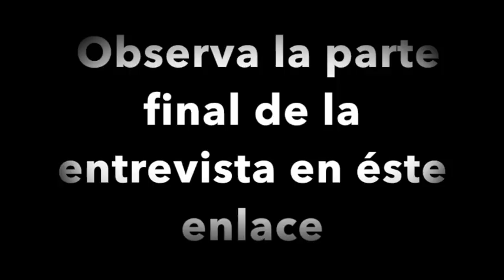Me siento culpable por terminar con mi pareja infiel (Alexandra Parte 2)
Programa educativo. Psicólogo clínico profesional. Benefíciate de la Psicología basada en la evidencia y de la terapia cognitiva, para generar fortaleza emocional y disfrutar de relaciones saludables y de tu vida en general. Espero que disfrutes de los vídeos junto al resto de suscriptores que nos acompañan día a día. Un Fuerte abrazo!

​Les interesa contratar el servicio profesional?

Deseas hacer una donación

Con el esfuerzo de todos mejoraremos y podremos hacer mas directos dona aquí a través de PayPal

-ATENCIÓN PERSONALIZADA:

--Sigan este link los llevara a WHATSAPP